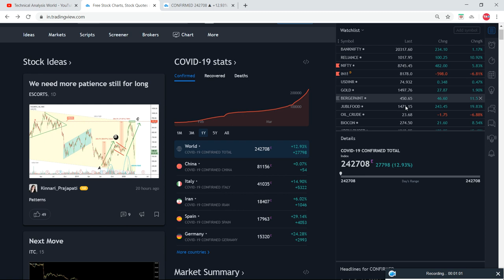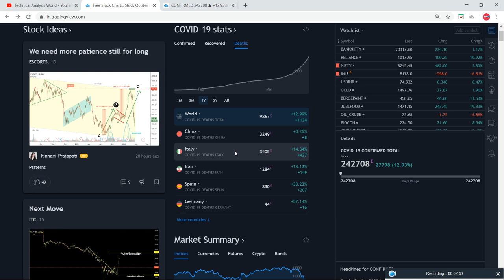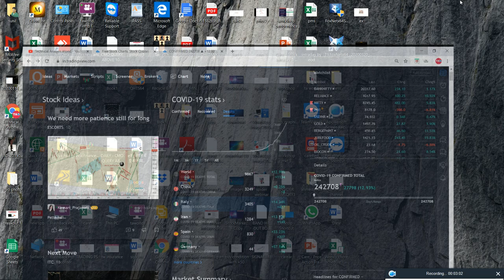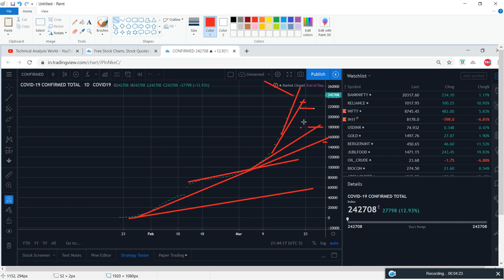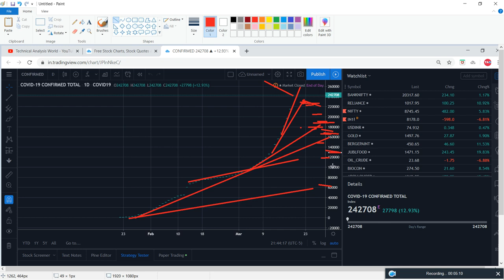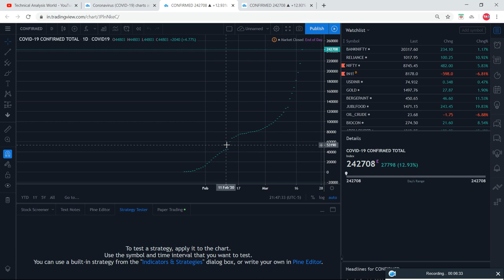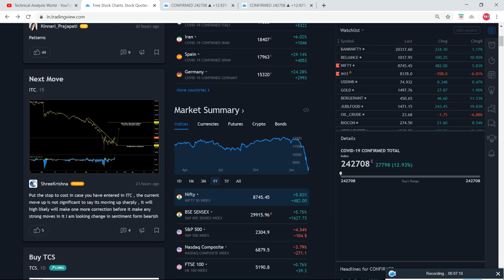COVID19 - Chart Analysis . 1st time on You Tube. Source - Tradingview.com.Event Analysis Part 2